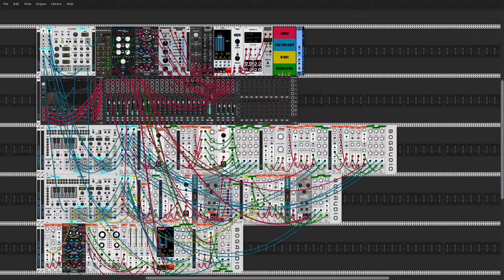PATCH SKETCH 006 - Half Step Neurofunk Drum And Bass Test [VCV Rack]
Another test. As always, feel free to re-imagine or turn it into a full track.